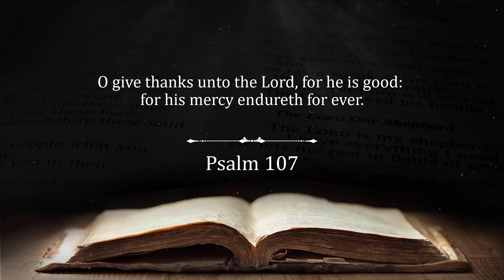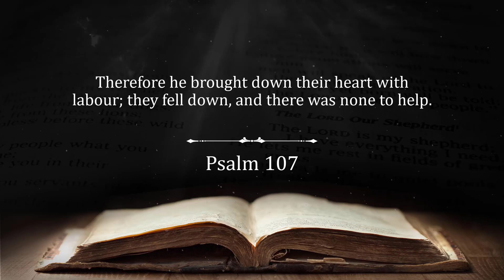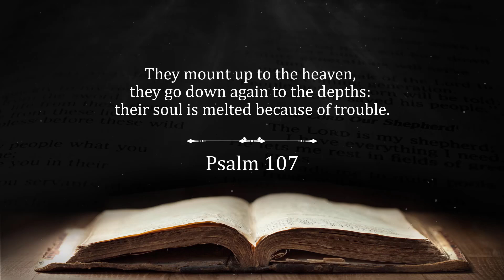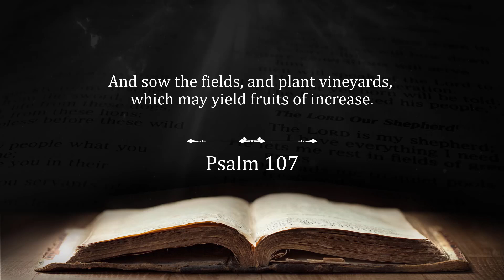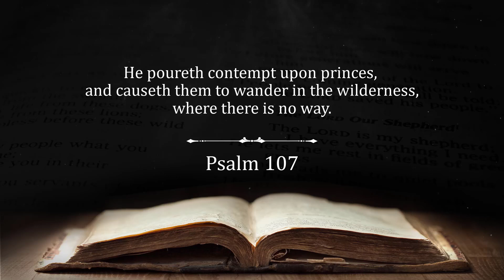Psalm 107 KJV (King James version) Audio Bible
Listen to the Holy Bible reading online on our channel.

The book of psalms, psalm chapter 107, King James version audio Bible.

HELP US SHARE BIBLE WISDOM:
A few little things can help us get Bible wisdom to more people and more great content to you also.

1. Like the video.
2. Comment. Ask questions, start discussion, share your thoughts and ideas for next videos.
3. The more subscribers we have, the better we are able to continue making great content.
4. Share with others.

🎵 Music from Storyblocks
🖼️ Image from Depositphotos

Bible translation used: King James version which is in public domain.